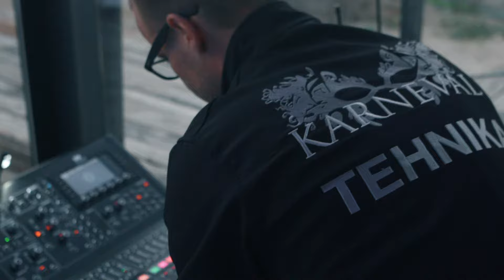Karneval na poroki (Wedding Party)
✨ Karneval igramo vse živo, a tudi vse v živo 😀.

➡️ Ozvočevanje in osvetljevanje: Temis Tehnika 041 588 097)